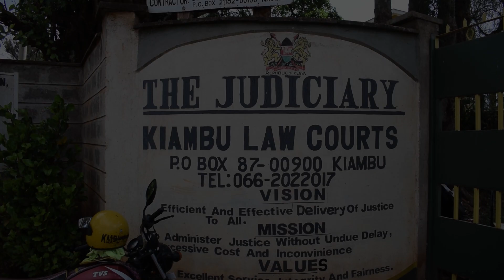Kassaine chants ‘Tibim’ as he walks free amid Monica murder probe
A smiling Brian Kassaine chanted ‘Tibim’ while raising his fist outside Court 4 at the Kiambu Law Courts after he was freed amid an ongoing probe into the murder of Monica Kimani.